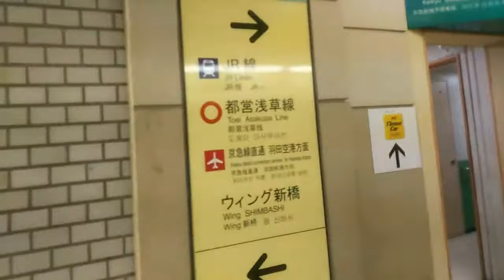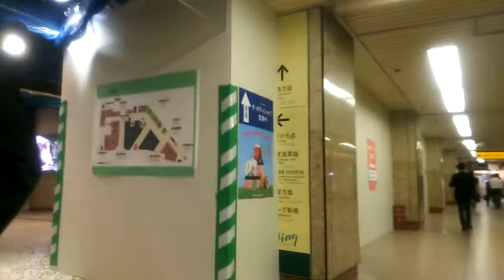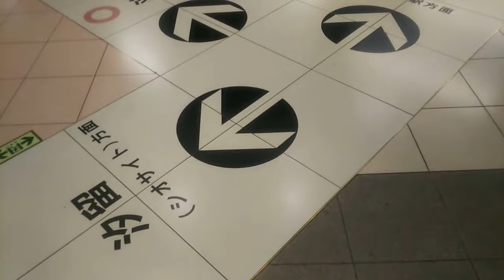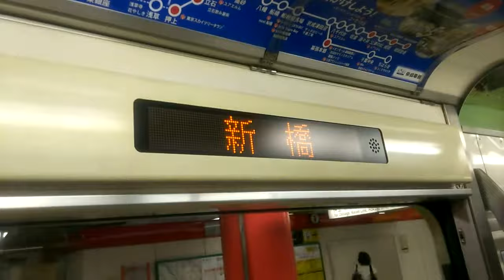《乗り換え》新橋駅、メトロ銀座線から都営浅草線へ。 Shimbashi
メトロ銀座線の浅草行きの後ろ寄りの車両に乗車していました。

0:03、混雑のなか降車します
0:50、上がります
1:25、JR新橋駅方面改札出る
1:28、都営浅草線は右へ、の案内表示が。
1:38、JR・ゆりかもめと同様に浅草線も左へ
2:00、ワールドカップ直前ですからね
2:17、右の階段上がると汐留口
2:59、右はJR新橋駅の汐留改札です
3:14、さらに進みます
3:30、右へ上がると烏森口方面
3:34、左へ
4:11、下ります
4:22、下りきったらすぐ右へ
4:56、改札(JR新橋駅・汐留方面改札)入る
5:18、押上・京成線・北総線・成田空港方面ホームへ下ります。
5:27、ちょうど北総線乗り入れの印旛日本医大行きが来ました
5:43、乗車します
5:56、発車します

(2022.12)
乗り換え新橋駅、メトロ銀座線からJR横須賀・総武線(汐留地下改札経由)へ、はコチラ

【JR・メトロ・都営・ゆりかもめ】新橋駅周辺の様子、はコチラ